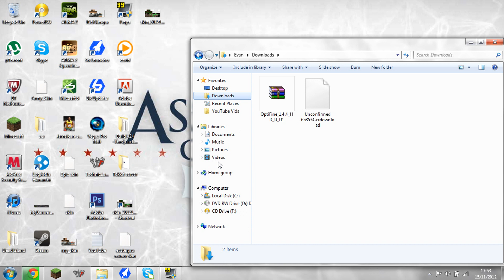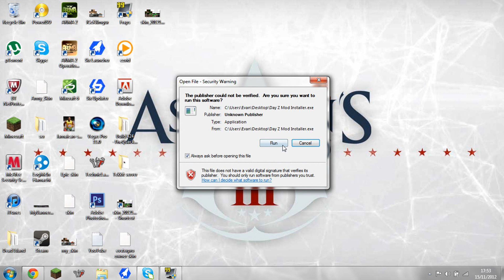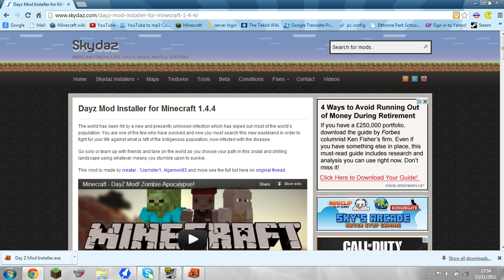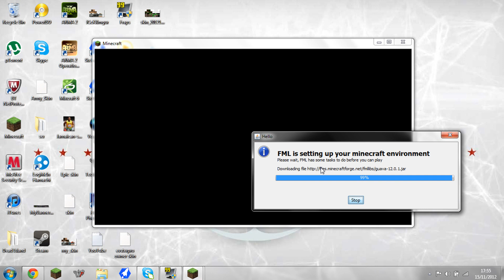How To Install Dayz Mod 1.4.7(HD)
In this tutorial i will be showing you how to get a mod called the dayz mod for minecraft 1.4.7. This mod uses and installer meaning that it is simple.

Links